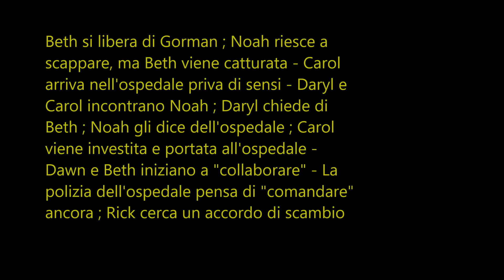Stagione 5 ; The Walking Dead ; Lauren Cohan